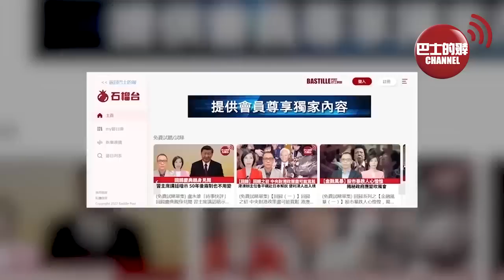【中國焦點新聞】一模一樣的氣動外形，空警600抄襲美軍E-2D? 解放軍預警機雷達技術比美軍先進三代! 天舟六號成功對接天和核心艙，太空速遞有多強？23年5月11日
1、一模一樣的氣動外形，空警600抄襲美軍E-2D? 解放軍預警機雷達技術比美軍先進三代!

2、天舟六號成功對接天和核心艙，太空速遞有多強？

3、中國糧食生產實現十九連豐，口糧自給率在100%以上。

4、巴基斯坦向中國訂購四艘054A/P型護衛艦已全部交付。